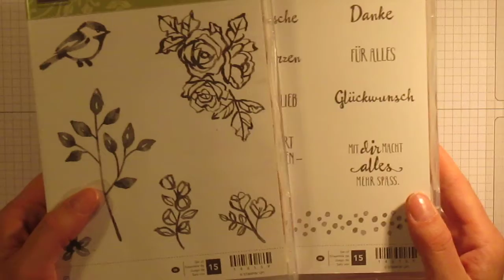Anleitung: Glückwunschkarte mit Designerpapier Garten-Impressionen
Hier eine neue Glückwunschkarte mit dem Gänseblümchengruss. Dazu habe ich das neue Designerpapier Garten-Impressionen verwendet.
Eure Verena von Stampin-kreativ